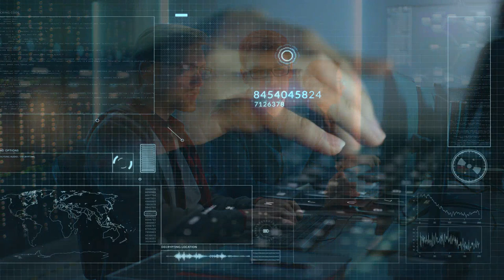Computer Systems Technician to Honours Bachelor of Technology - Informatics and Security at Seneca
Pathway from a 2-year diploma in Computer Systems Technician to an Honours Bachelor of Technology - Informatics & Security degree at Seneca College in Toronto, Ontario, Canada.

Interested in this pathway? Check out the Inbound Transfer Guide to see if your Ontario College diploma qualifies for this pathway

As a leader in academic pathways, Seneca offers a range of options that will allow you to take your credential further in another Seneca program or a program at a partner institution.

Seneca College is Canada’s most vibrant college and a leader in post-secondary education. We’re recognized around the world for our career-focused programs, expert faculty, committed staff, and the success of our many graduates. More students choose Seneca than any other college in Canada.